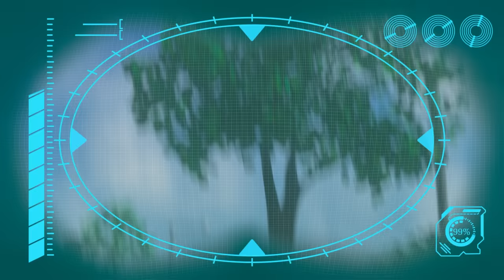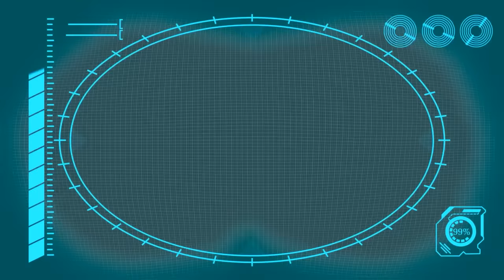Arpo the Robot | Eat Your GREENS! | NEW VIDEO | Funny Cartoons for Kids | Arpo and Daniel